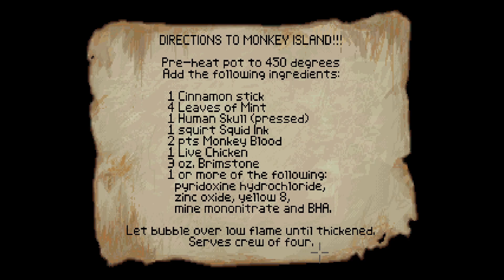Monkey Island, part 2 - Sword Master to Start of Act 3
Insults are learned, we get a ship, we go to Monkey Island.